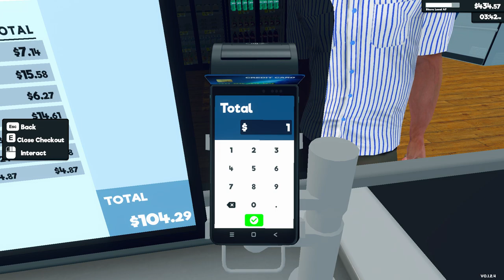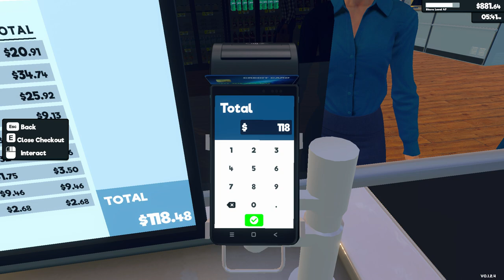Supermarket Simulator Day 114 Part 2